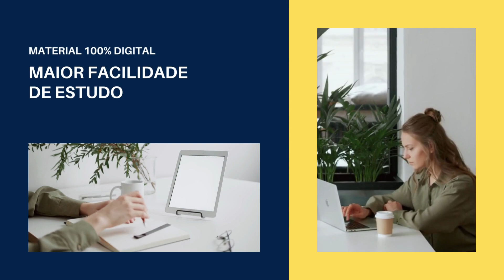Apostila PREFEITURA DE VISTA ALEGRE RS 2022 Secretário de Escola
No estado do Rio Grande do Sul, a Prefeitura de Vista Alegre anunciou a abertura de inscrições para um novo Concurso Público, organizado pela Sigma Assessoria e Consultoria, com o objetivo de preencher 28 vagas, além de formar cadastro reserva, com profissionais em níveis fundamental, médio e superior.

Os interessados podem se inscrever exclusivamente pela internet, no período do dia 24 de junho até o dia 14 de julho de 2022, no site da organizadora. A inscrição só será validada mediante pagamento de taxa no valor que varia de R$80,00 a R$150,00.

➔ Cadastre-se para receber atualizações de todos os concursos 2022. Concurso PREFEITURA DE VISTA ALEGRE RS 2022    👇